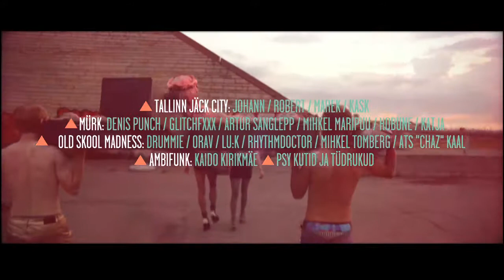PATAREIV 2013 Official AfterFilm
Produced by: Tõnis Hiiesalu
Camera and editing by: Andrei Jakovlev
Interviews by: Marta Vaarik
Sound editing by: Taavi Aavik
Graphics by: Elina Kasesalu